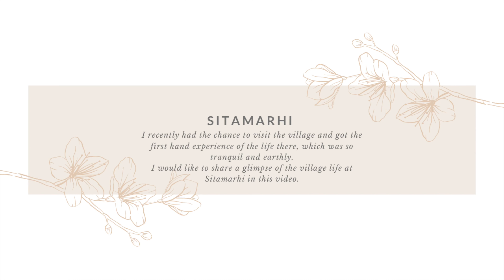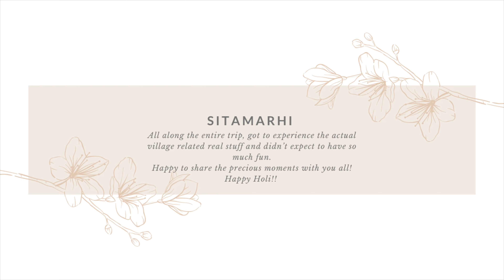Sitamarhi - A Glimpse of Village Life | Travel Vlog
In the video, I will be sharing a glimpse of village life in Sitamarhi, Bihar, which is near to Nepal border and is the birthplace of Goddess Sita. I have captured and compiled the moments of my time there and I am delighted to share the same with you! Enjoy!

For links to the items mentioned and shown in this video, click SHOW MORE!

INQUIRIES!